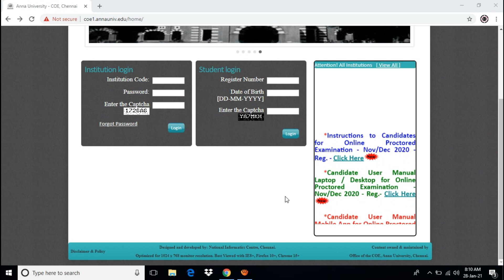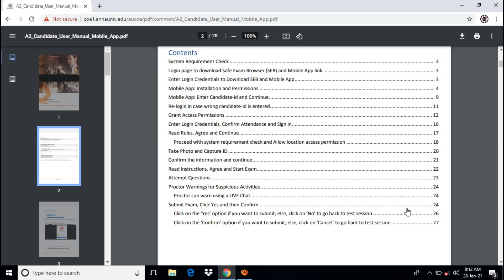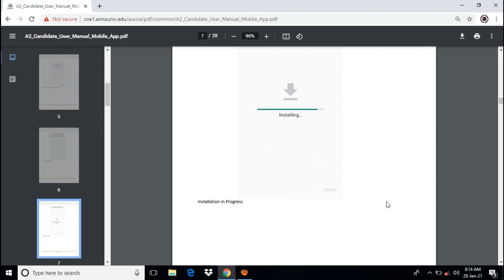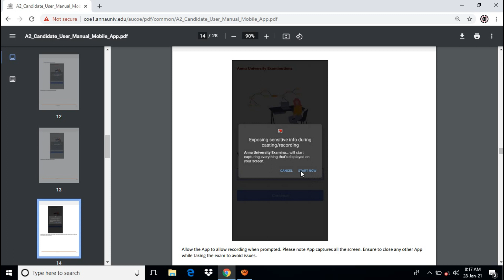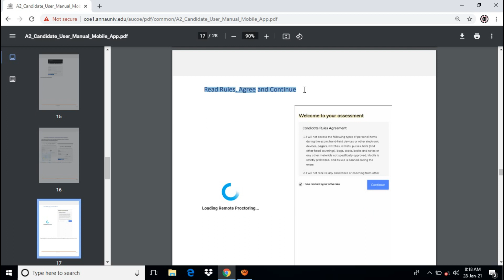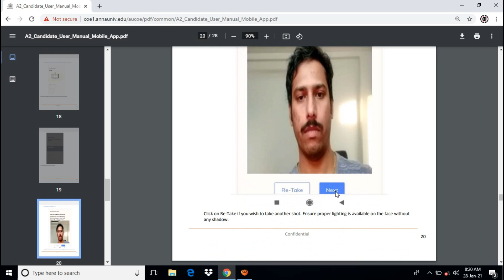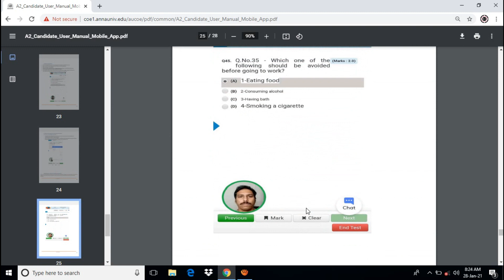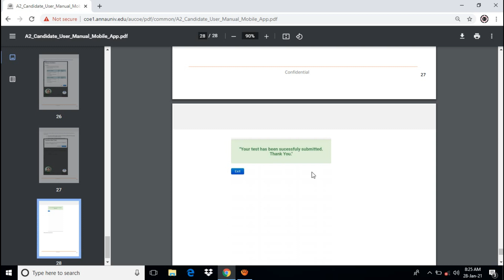How attend Anna university online exam 2021 in Mobile||Engineering students